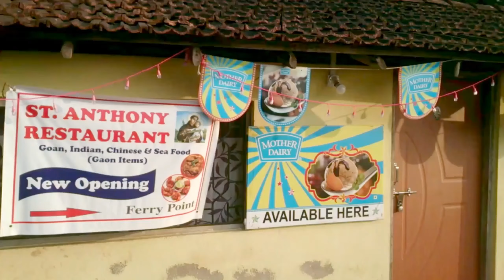Goa In November | Goa in October | Things to do In Goa in November | नवंबर में गोवा | after Lockdown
goa in november नवंबर में गोवा
Things to do In Goa in November |  गोवा जा रहे हैं, तो ये वीडियो जरूर देखें, वरना पछतायेंगे
नवंबर में गोवा में करने के लिए चीजें Holiday in Goa in November
Places to visit in Goa in November
0:00 November is a good time to visit Goa as the monsoon season is over
0:20 you can be sure to miss the rainy days that you may have in October.(only 30 mm of rain in November)
0:40  The tourist season starts in earnest from mid November and there are bargains to be had booking early.

0:50 great for a beach holiday in Calanagute in  North Goa,in Palolem beach and Agonda beach in South Goa
0:60 Hotel prices are cheaper than the peak tourist season in December and January.
1:44 visit beachside Palolem Market for souvenirs and colourful hammocks
2:02 Enjoy parasailing at Colva beach and Baga
2:20 Visit Reis Magos Fort - enjoy and relive Goan history,
The fort is at the narrowest stretch of the Mandovi and almost facing the capital city Panjim, This Fort is  surrounded by sturdy
2:30 laterite walls studded with typically Portuguese turrets
2:49 Enjoy watersports at Colva and Baga

3:00 Have a flutter at Casino Royale or Casino Deltin in Panjim
The casino environment and gaming is  awesome,  playing several games likes Black Jack, Roulette etc
Paid about 3500 rupees per person.This included  buffet dinner and inr 8000 tokens to play with.
3:10 Admire the Church of Our Lady of Immaculate Conception in Panjim
3:23 Visit Mangeshi Temple - dedicated to Lord Shiva
3:33 Enjoy  a riverboat trip on Mandovi river
3:43 Visit picturesque Reis Magos Church The whitewashed gabled facade is visible from across the river in Panaji,and was built in 1555.Every year on the 6th of January, Reis Magos comes alive with the colourful Festa dos Reis Magos, when the story of the three Kings is re-enacted
3:59 Visit a spice plantation with exotic spices and herbs -cinnamon, basil, lemon grass, betel nuts ,cashews and pepper plants
 Tour guide provides details about the various spice plants on the farm
 Feel lucky at dolphin spotting at Palolem Beach
Best time is  in the morning

4:10 Enjoy prawn curry at Martin's corner
Absolutely superb Goan seafood -Would recommend their amazing Goan sausage pulao,
pork chops fried with Goan spices, fried pomfret and caramel pudding
4:21 Visit Se cathedral - largest church in Asia
4:31 Visit Basilica de Bom Jesus whch holds the incorrupt body of St Francis Xavier

4:49 Visit Fort Aguada -the perfect epitome of 17th century Portuguese architecture
5:08 visit a lively Goan fish market selling fresh fish caught usng traditional nets
5:34 Getting away from the crowds - visit tranquil Majorda beach

6:13 Enjoy the breathtaking view of Dudhsagar Fall - take a  jeep from nearby Mollem village which only operates from  November to March. November is probably the best time  to visit by jeep (soon after the monsoon)
 It is considered too dangerous in the monsoon as the river crossings and waterfall can swell to dangerous levels due to the unpredictable amount of rainfall in the Ghats in  monsoon.
6:27 visit a lively market selling fresh organic fruits and vegetables
6:48 Explore Goa by bike and visit rural Goa villages and countryside

गोवा जा रहे हैं, तो ये वीडियो जरूर देखें, वरना पछतायेंगे
Goa जाने से पहले जान लो ये बातें
अगर पहली बार Goa जा रहे हैं तो इन बातों का रखें ध्यान